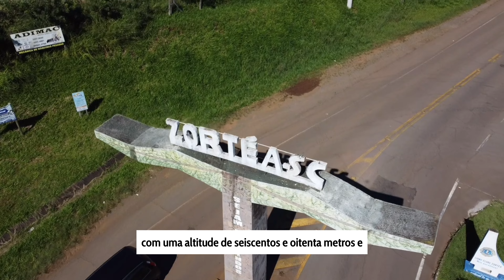ZORTÉA/SC - Turnê Instrumental Picumã e Ezequiel Dal Pozzo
Venha conosco nesta jornada musical até Zortéa, Santa Catarina, onde a turnê instrumental de Picumã e Ezequiel Dal Pozzo encantou a comunidade com um belo show realizado em 10 de dezembro de 2023. Localizado a uma altitude de 680 metros, Zortéa é um município jovem, nascido em 1997 a partir do desmembramento de Campos Novos. Com uma população estimada de 3.018 habitantes, este encantador município de 190 quilômetros quadrados é marcado pela forte influência da cultura italiana e trentina, trazida pelos imigrantes e seus descendentes. A origem do nome "Zortéa" remonta à região da Valsugana, na Província Autônoma de Trento, na Itália. Curiosamente, Zortéa é o último município na ordem alfabética entre todas as cidades do Brasil. Junte-se a nós nesta viagem e descubra a magia deste lugar único do sul do Brasil.

Realização: Governo Federal, Ministério da Cultura, através da Lei de Incentivo à Cultura.
Patrocínio: Borrachas Vipal, Girando Sol, Madem Máquinas, Basso e Pancotte, PCP. Fanta, Fabrita, Castertech, SIlvestrin, Grupo Sazi e Unylaser.
Execução: Ara Produções
Produção:  Engaja Assessoria.